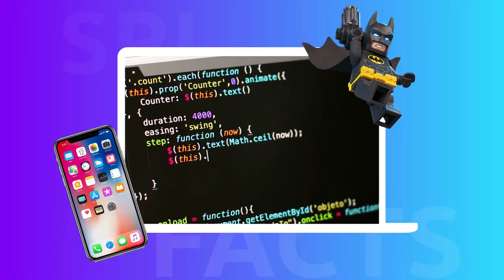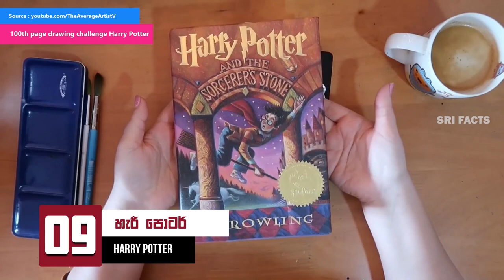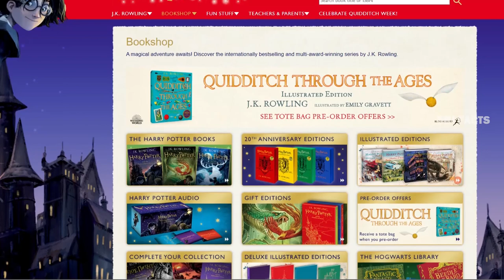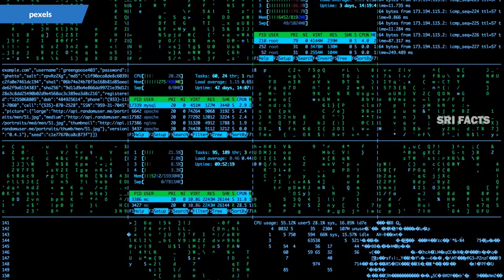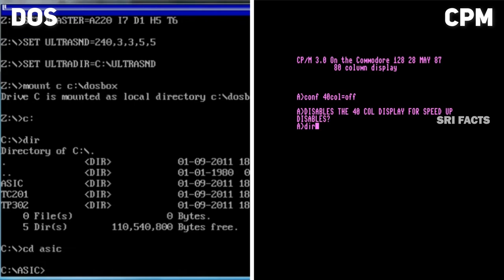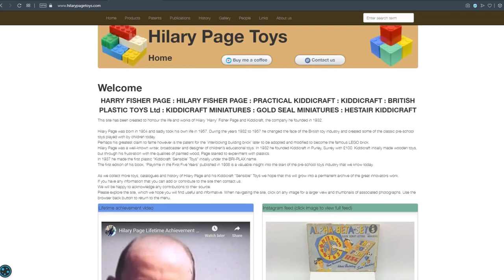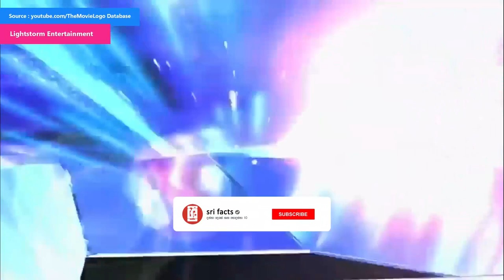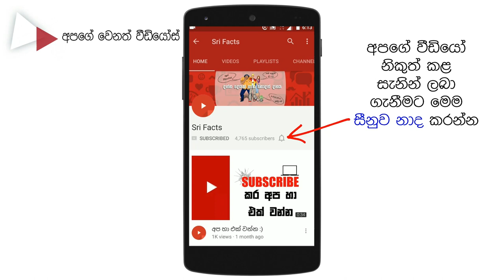ලෝකයේ සොරකම් කරපු වටිනාම අයිඩියා 10 - 10 Billion Dollars Ideas That Were Stolen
Ideas come with problems. Only in the last 10 years, several billion-dollar companies, such as Uber and Facebook, have been involved in an intellectual property scandal, constantly having to demonstrate the power of original ideas, and whether any inventor really has them or not in the first place.
Along with a bit of Internet help, we began to see that the most famous inventors of all time, some credited with the invention of important products like the light bulb and the radio, simply stole their ideas from other people.
In this video, you will find 10 ideas and products valued in billions of dollars that were definitely not original.

00:05 - Introduction
00:33 - iPhone
01:34 - Harry Potter
02:57 - Uber
04:04 - Jack Daniels
04:57 - Facebook
06:14 - Microsoft DOS
07:30 - Oreo
08:20 - Lego
09:30 - Avatar
10:55 - Snapchat

✅ Special Video Credits (Creative Common Youtube Licence)

Title: 100th page drawing challenge. Harry Potter.

Title: Blue vs Red Boxing Match - Lego Stop Motion Battle

Title: CP/M-80 (z80) for C128 running under Vice

Title: DOS programming tutorial (redux)

Title: Irish People Try American Oreo Thins

Title: Jack Daniel's Old No. 7 - Whiskey Review - He Spoke Style

Title: James Cameron & Suzy Amis-Cameron on Plant-Based Diets

Title: Later Snap - Post Images Later to Snapchat

Title: Senator Amy Klobuchar: Mark Zuckerberg Hearing Only A Start, 'He’s Just One CEO' | MTP Daily | MSNBC

✅ Video Rights :
All video 2D animation's created by me using toonly premium accounts. We create 3D characters using create studio animations. In some of the videos and images, we are getting from below copyright-free websites and social media for educational and entertainment purposes. And also on this video gameplay footages record on my personal pc.

We are making such material available in our efforts to advance understanding of criminal justice, political, human rights, economics, democracy, scientific, and social justice issues etc. We believe this constitutes a fair use of any copyrighted material as provided for in section 107 of the US copyright law. The material on this site is distributed without profit to those who have expressed a prior interest in receiving the included information for research and educational purposes

✅ About this channel :
Sri Facts is the educational and entertaining channel based on the top 10 facts lineup.on this channel, I gave the Entertainment. , Sports, Worldwide famous people's facts and much more. I declared All the videos on this channel voice overs and videos created by me.

SRI FACTS !!
දන්නා දෙයක් පිළිබද නොදත් 10 !
10 Unknown Things about a Known Thing.

we will see you again!